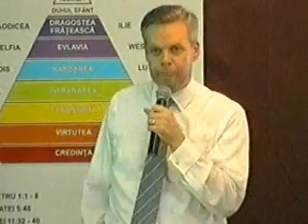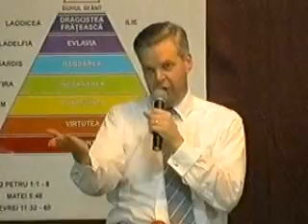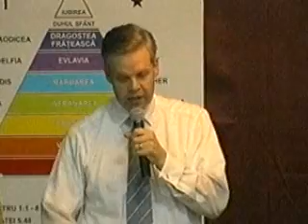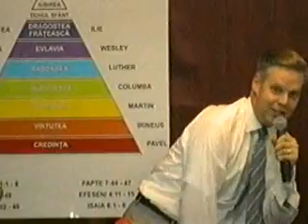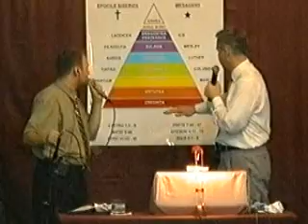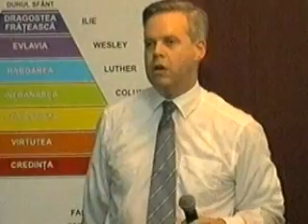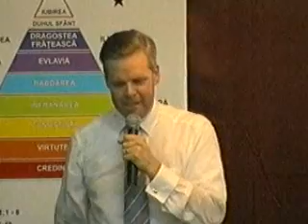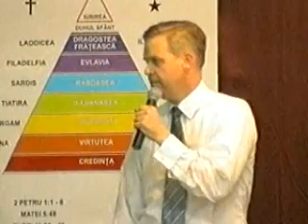Kevin Blewett "Le Ministère de la Perfection"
Message prêché par Fr Kevin Blewett à Timisoara, Roumanie, le 1er août 2002